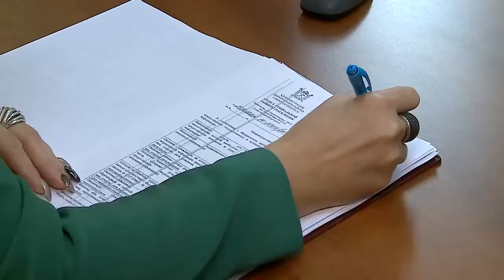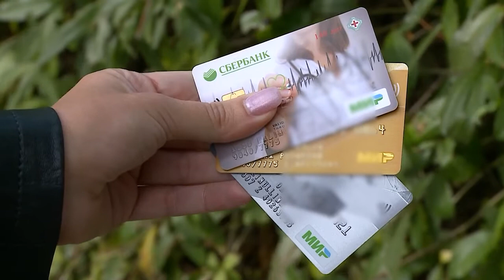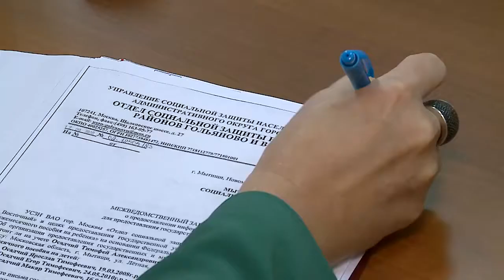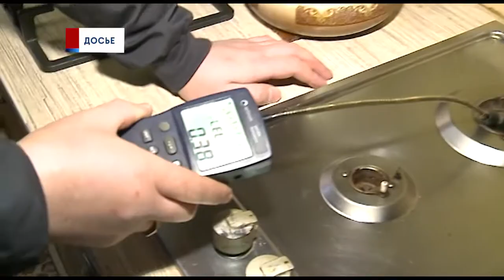Порядок выплат с 1 октября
Какие перемены ждут мытищенцев с 1 октября? Как изменятся тарифы и порядок получения различных пособий и субсидий? (12+)